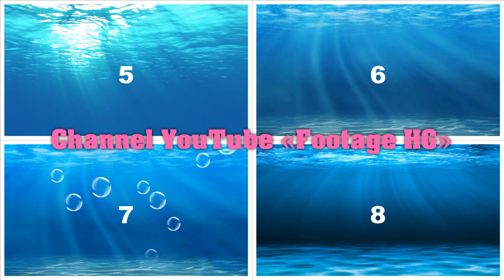Морское дно, Глубина Подводный мир Footage | Background (12) 1080р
Купить/Заказать,Футажи,4-5 уровень,Море,Аква,Морское дно,Глубина,Водоплавающие,Океан